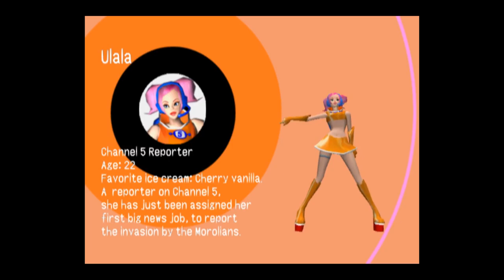A QUESTION OF CHARACTER - ULALA (SPACE CHANNEL 5)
- ULALA -

Twerk will save the universe.

FOLLOW ME AT:

TWITTER.COM/QUESTIONOFC

TWITTER.COM/NORMALLYRETRO

INSTAGRAM.COM/NORMALLYRETRO